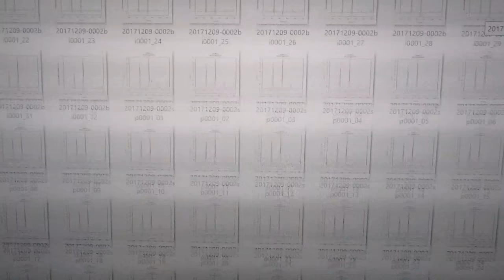‹‹超音波の音圧測定・解析›› ultrasonic-labo 超音波システム研究所